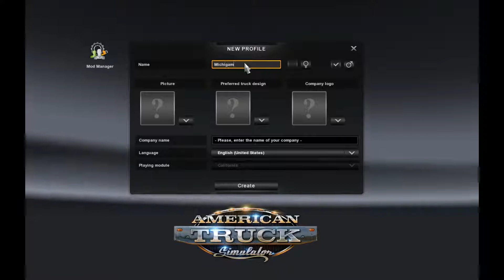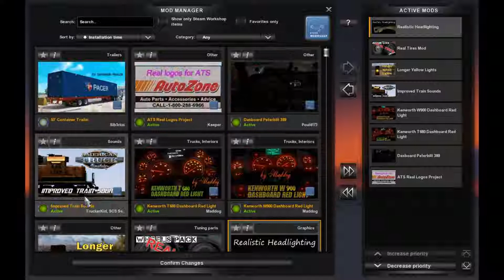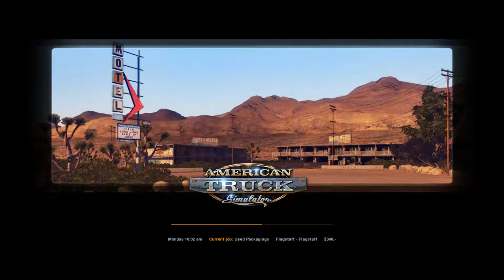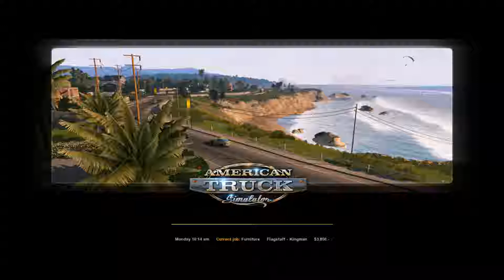Starting our new trucking company... / American Truck Simulator / Part 1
Here I start our new trucking company and get started with three jobs while leveling up in the process. Enjoy!

-Train Simulator Series: ---

-Train Sim World Series: ---

-Prison Architect Series: ---

-Farming Simulator 17 Series: ---

-7 Days to Die Series: ---

-American Truck Simulator Series: ---

-Transport Fever Series: ---

Please, for the sake of humanity, buy games legally!!!

 - American Truck Simulator - Regular Price: $19.99 USD (DLC available)